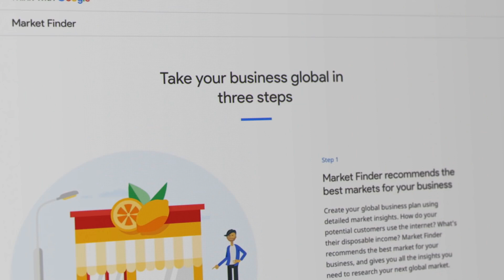Grow with Google: Veteran-Owned Small Businesses | বাংলা | Bangla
From service member to small business owner, your values are the same, but the challenges you face might be different. Google is here to help you grow your business with tools and training,...

| বাংলা | Bangla